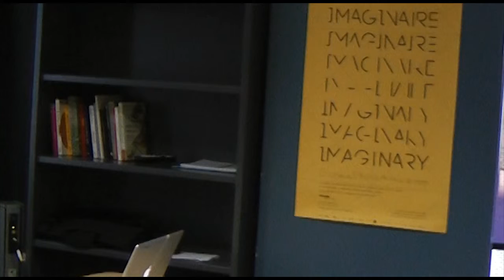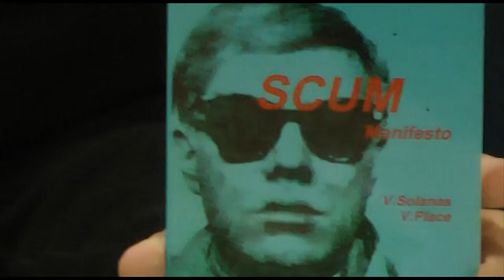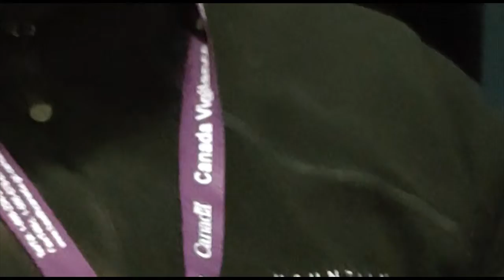Vanessa Place lit S.C.U.M. Manifesto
"Vanessa Place écrit de la poésie, de la prose et des critiques d'art. Elle est
aussi une avocate au criminel et elle co-dirige, depuis 2005, la maison
d'édition indépendante Les Figues Press. Son livre le plus récent vient de
paraître en français aux éditions è®e. Il s'intitule : Exposé des Faits. Elle
demeure à Los Angeles. Rae Armantrout a dit de Vanessa Place qu'elle "écrit
de la poésie en phase terminale"."

Conférence-performance présentée dans le cadre du Colloque "Idées à contempler : les pratiques conceptuelles dans l'art et la littérature" ayant eu lieu les 27 et 28 octobre 2011 au Laboratoire NT2 à l'Université du Québec à Montréal. Vanessa Place est introduite par Mme Geneviève Cloutier.